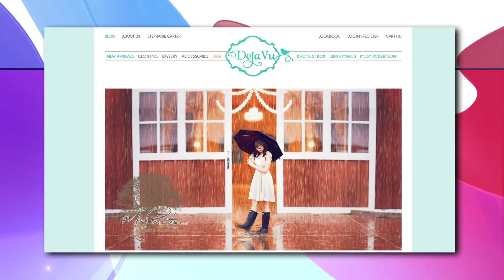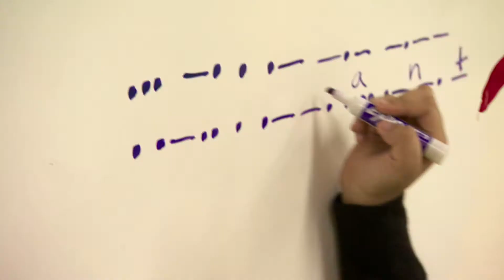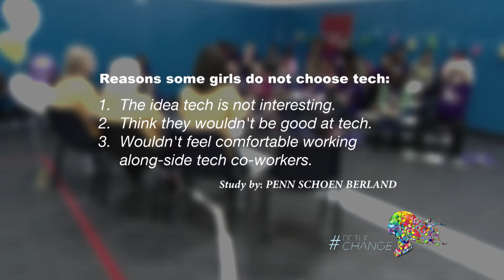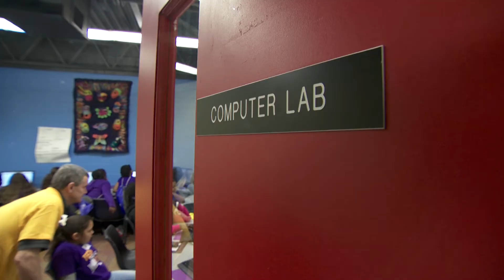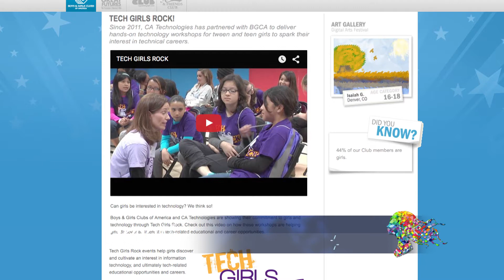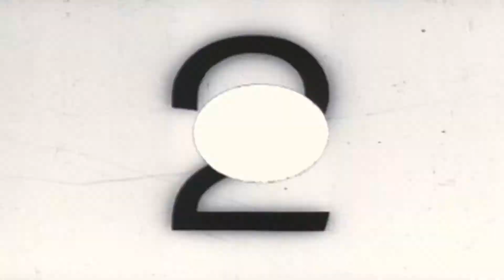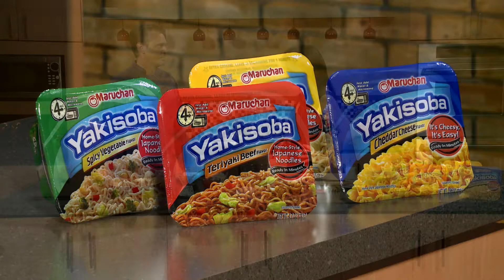How to Talk Money, Online Classes, Bringing Tech to Teens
Getting a degree online and becoming your own boss; the Tech Girls Rock program designed to inspire the next generation in STEM careers; advice on how to avoid fighting over money with your spouse.

BA2875